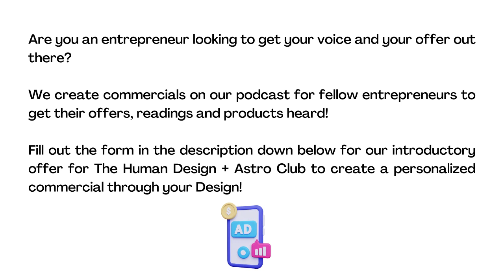The Program - Crisis & Conflict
This week will be an opportunity to surrender to what could be without expectation. Join Krystle & Leah as they travel through the week through the lens of Human Design, Astrology & Tarot!

Content to purchase:

* User Manual to Your True Self is an in depth language manual and help you apply these terms to your chart $33.
* Nurture Your Child Through Their Design Class! +1 hour recorded class plus 20+ page PDF $25!
* Variables Mini classes!! We invite you to learn about your unique Determination and Cognition - audio plus PDF you can keep for life.

Free content:
* Get on our Email list!
* Tips and tricks to using your human design strategy and authority